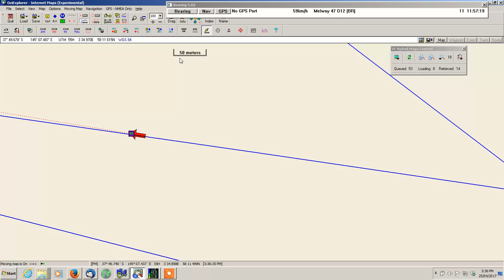Foxhunt map changes